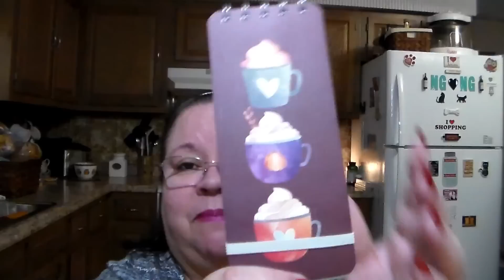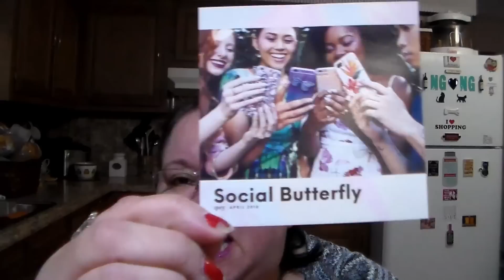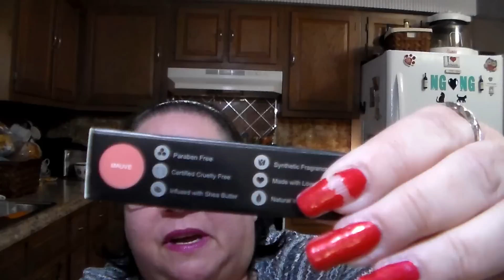Ipsy and love mail with updates.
will constitute infringement of rights